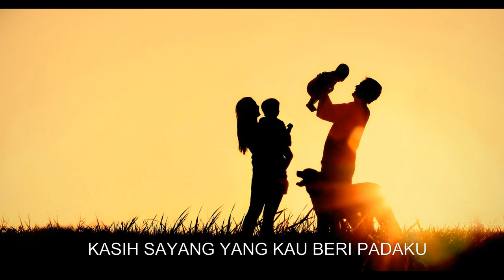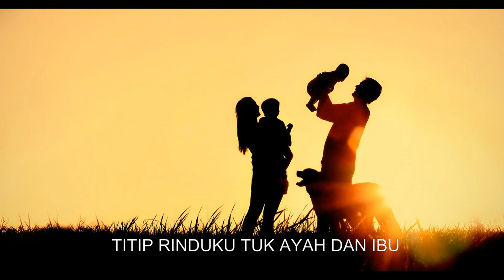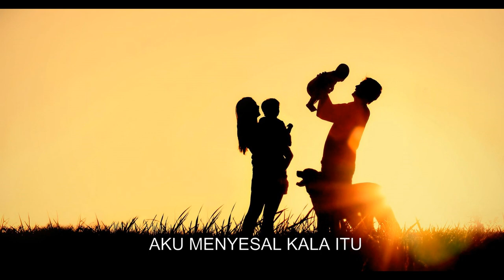TITIP RINDUKU (TUK AYAH DAN IBU)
Voc : DEFI APRIYANI
Cipt : SANDY TYAS,S.Pd

LAGU TENTANG KERINDUAN DAN PENYESALAN TERHADAP ORANG TUA.